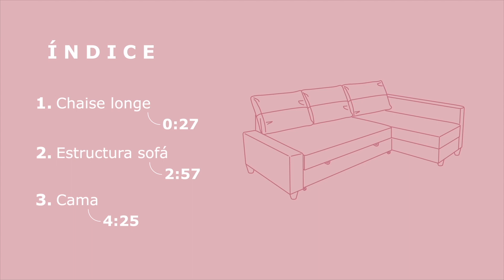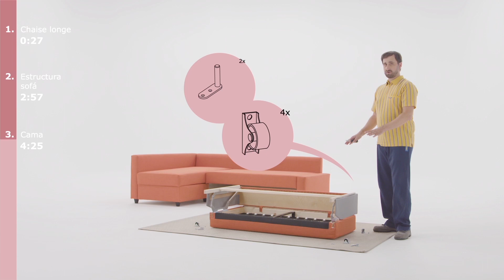Instrucciones de montaje del sofá FRIHETEN - IKEA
Te explicamos cómo montar el sofá FRIHETEN de IKEA paso a paso.
NECESITAS:
Las herramientas incluidas en el paquete de tornillería, un destornillador de estrella, la ayuda de otra persona y proteger el suelo con un cartón o una alfombra.
También puedes descargar el PDF con las instrucciones de montaje en el siguiente enlace
Piezas, herramientas, instrucciones y mucha, mucha buena voluntad. Te echamos una mano para esos momentos difíciles en los que te sobran los tornillos, las piezas te faltan y la mesa se parece a todo menos a una mesa ¡Bienvenido a los tutoriales explicativos para montar tus muebles IKEA!